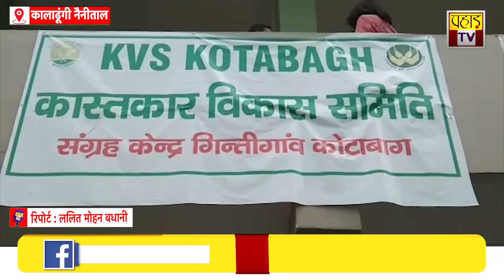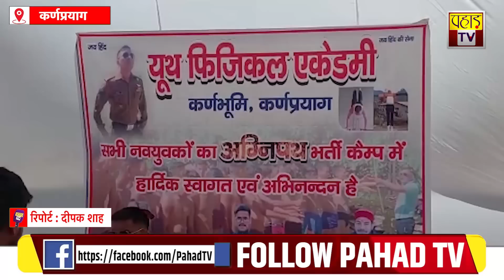उत्तराखंड की बड़ी ख़बरें 10 जुलाई 2022| Uttarakhand | Pahad TV